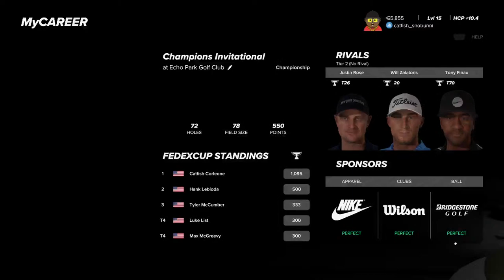PGA Tour TPC Summerlin